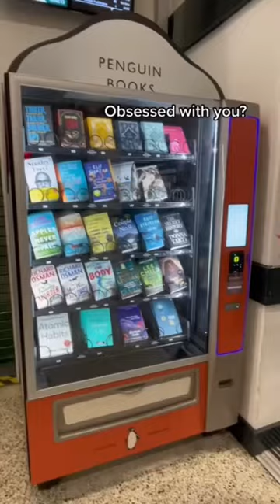A Book Vending Machine?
A Book Vending Machine? 🤔 Would you cop a book from a vending machine?